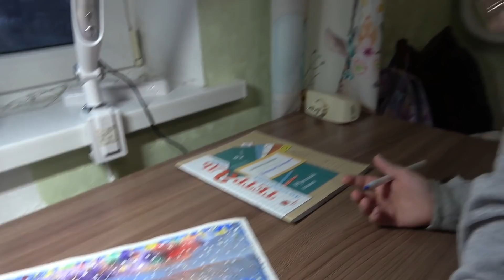Что же я наделала !Съездили на праздник Рождества Христова . Много радости у детей! 24.12.21.